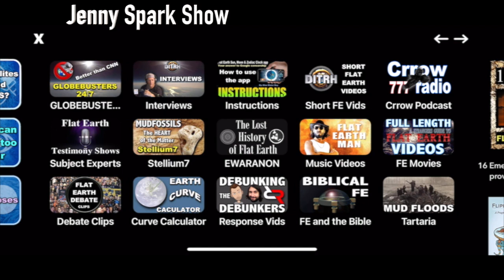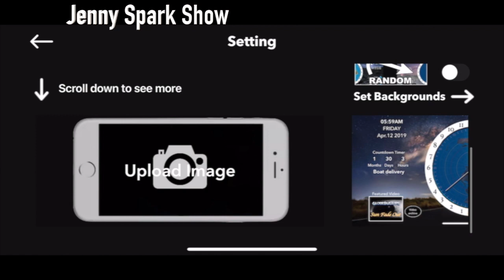Jenny Spark Show CLIP (Flat Earth Friend Finder possibilities)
Tip in Pirate Chain (ARRR). Send to:   zs16epm69r9mfjf7eteyx4nrjd7gvslk0479j6mfpugkrwe5xnck9y86yvg8gw39d0n0gdgvjdfhc3

You can gift the app from an IOS device to another IOS devise within the same country.